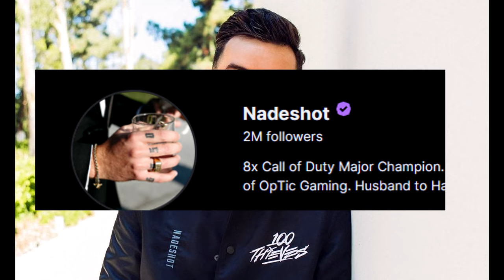so i played against Nadeshot...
I played against Nadeshot, the former OpTic pro player who has 8 championships in the CDL Pro league and now owns 100Thieves, one of the biggest e-sports organisations on the planet. I got a crazy 100 kill gameplay and destroyed the enemies in the new Modern Warfare 3 Season 2. With some insane sniper clips using the best SPX 80 class setup, paired with some funny interactions with Nadeshot, you bet this video is going to be amazing! I try to go for insane sniping clips and highlights like quad feeds and multikills, and also get some good reactions of angry enemies in the lobbies. They reported me so much I'm surprised I'm not banned yet by Activision lmao.

Check out @SoaRGaming . The BEST snipers in the Call of Duty scene!